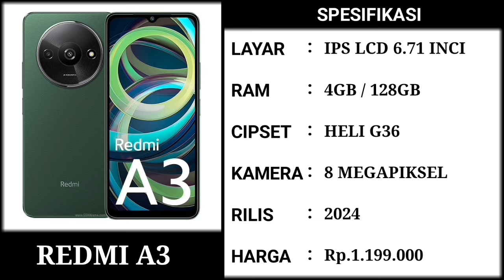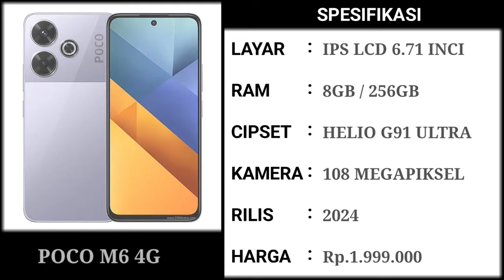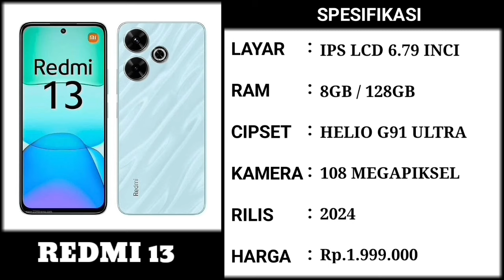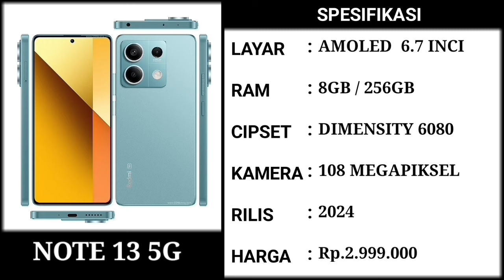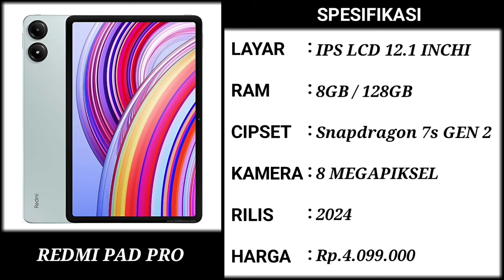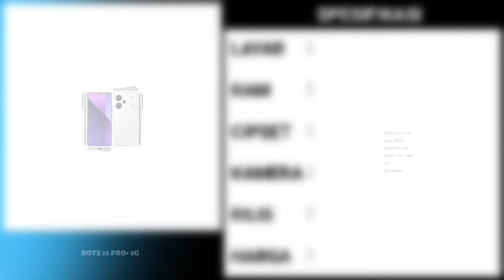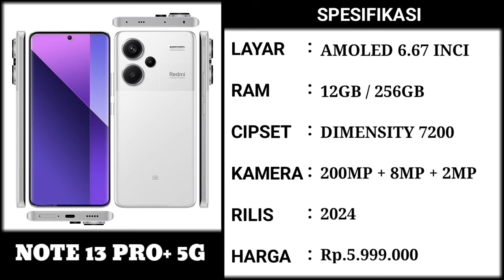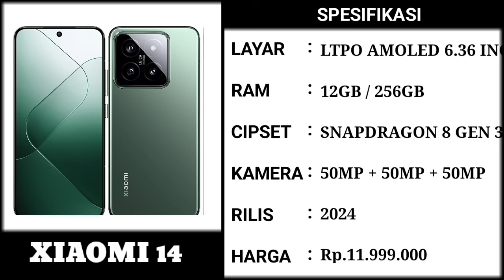Mulai Rp.1.999.000 SNAPDRAGON 8 GEN 3, RAM 8+8GB, 108MP CAMERA - HARGA HP XIAOMI TERBARU JULI 2024